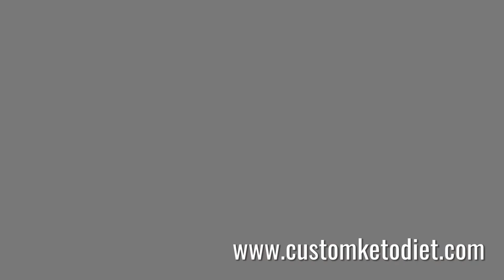4 Keto Ham & Cheese Wraps